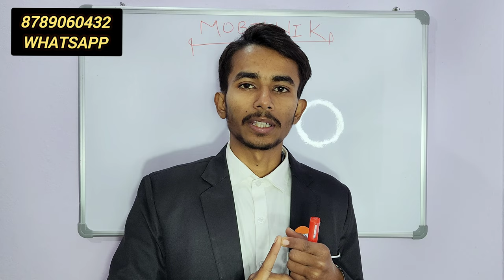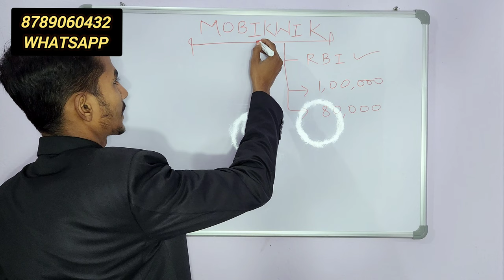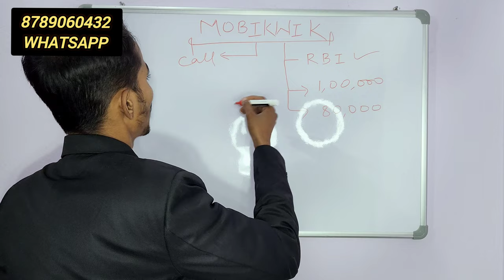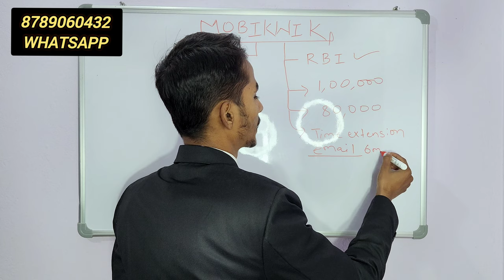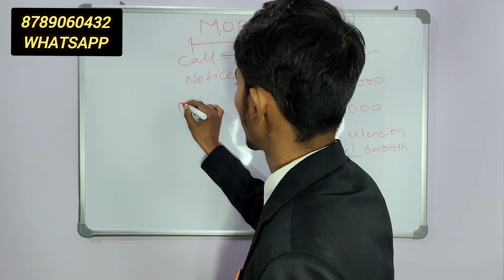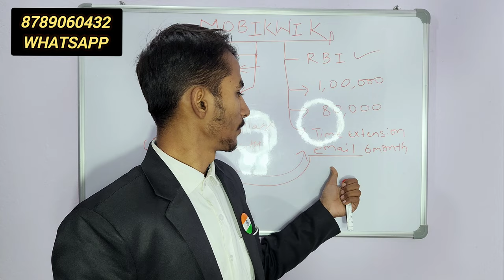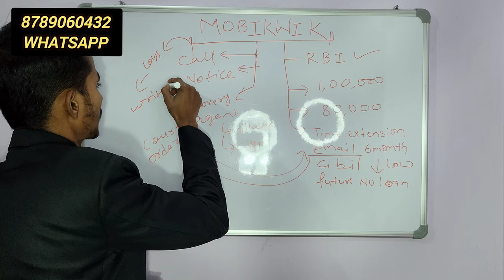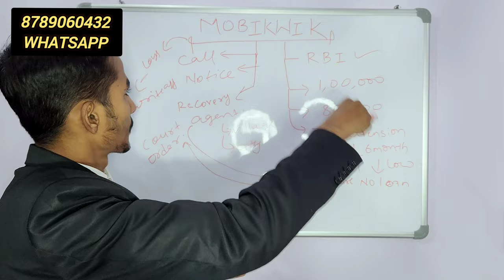MOBIKWIK APP LOAN REPAYMENT NHI KIYA TO | MOBIKWIK LOAN EMI NOT PAID | DONT REPAY MOBIKWIK LOAN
mobikwik loan not paid

 mobikwik loan emi not paid

mobikwik emi not paid

mobikwik loan

mobikwik personal loan emi not paid

mobikwik loan not repayment

mobikwik loan kya hai

 mobikwik loan app

mobikwik loan emi details

mobikwik loan 2024

mobikwik loan scam

 mobikwik loan close

mobikwik loan 60000

mobikwik loan hindi

 mobikwik loan apply

mobikwik loan repayment

mobikwik loan nhi diye to